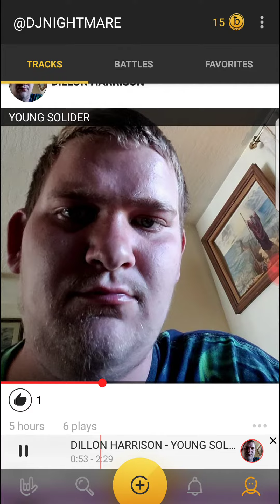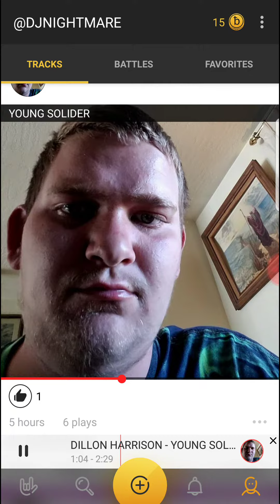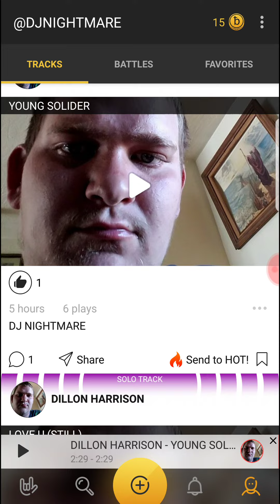DJ NIGHTMARE YOUNG SOLIDER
DJ NIGHTMARE YOUNG SOLIDER RAP GANGSTER RAP HIP HOP